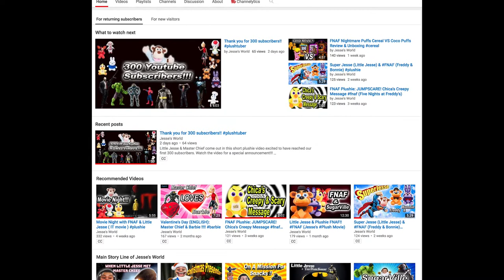Campfire Ghost Stories w/ FNAF, Master Chief & More!!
Inside of Jesse's World, a lot of things happen and a lot of plush characters come out. On this PLUSH VIDEO ADVENTURE, Master Chief, Freddy, Foxy, Bonnie (FNAF PLUSH), and other members of Sugarville go out to the forest to set up a Campfire and tell GHOST STORIES! Kratos crashes the party and scares everyone. Find out what happens!!

These adorable plush characters who are seen on various Youtube channels such as Mario Muffet Adventures and SLYP1E are now part of our cast and will be seen as regulars on our channel.

Would you like a shout out from Little Jesse or one of your favorite plushy characters including our newest FNAF (Freddy, Bonnie, Foxy  & Chica) characters? Give us a video idea that we will like and accept and we'll give you a shoutout!!

Share our PLUSHIE EPISODE videos with your friends by texting the video link to them, sending it on Instagram, Facebook, Twitter or just telling them to look up our channel. We have great things and surprises planned for the future, but we need to grow first!

Our channel is FAMILY FRIENDLY KIDS YOUTUBE channel and meant for all to enjoy regardless of your age. Like the MARIO MUFFET ADVENTURES (MMA) channel who keeps it clean which we admire, we also don't promote offensive material.